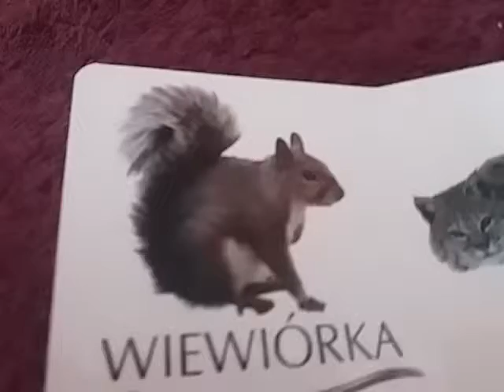S is for Squrriel